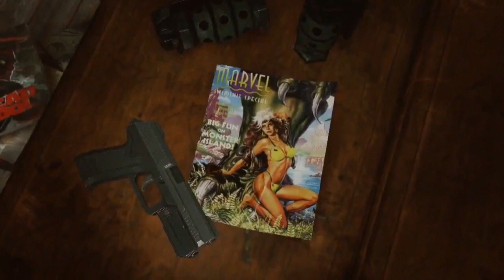Deadpool Game Trailer Comic Con 2012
The Merc with a Mouth gets his very own video game. developed by High Moon
Suck it Wolverine